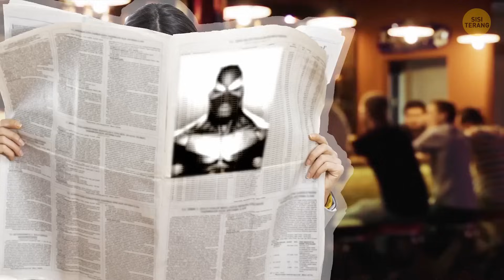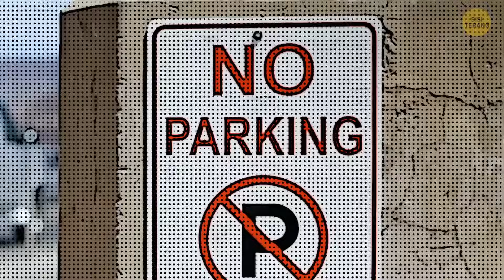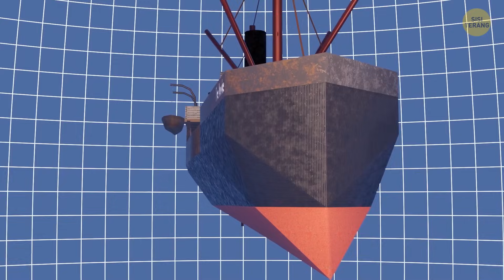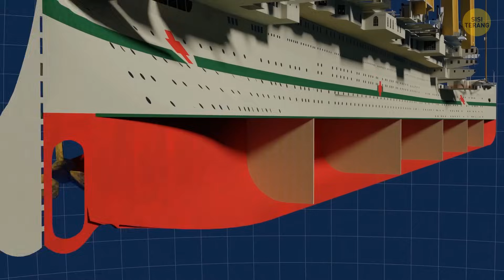Kisah Nyata Luar Biasa yang Tidak Akan Anda Percayai Benar-Benar Terjadi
Jelajahi koleksi kisah nyata yang luar biasa, mulai dari seorang wanita yang lenyap dan tidak pernah kembali hingga pahlawan super sungguhan yang masih hidup, yang membuktikan bahwa terkadang kenyataan lebih aneh daripada fiksi.